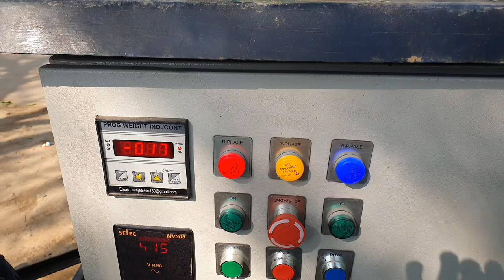How to work tension meter on winch machine, load cell fix in winch machine! load cell with indicator